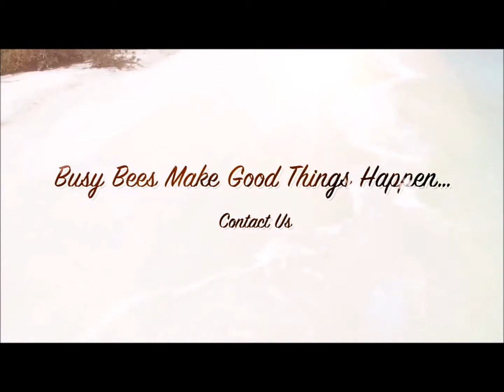HP2308- 3 BED 2 BATH BUNGALOW WITH SWIMMING POOL IN KAYALAR KYRENIA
RE-SALE PRICE £109,950

• Shared Deed In Owners Name
• 3 double bedroom + Master to en-suite
• Spacious lounge with wood burner
• Lovely kitchen with granite worktops
• Air-conditioning all through
• Terraces to side and rear
• Beautiful Sea & Mountain Views
• 8x4 roman ended swimming pool
• Well maintained landscape garden
• Covered car port
• Ercan airport 50 minutes’ drive
• Kyrenia Centre 30 minutes’ drive

What a truly charming home this is; the gardens are well maintained with lovely mature trees (olives, palms, fruit), flowers and shrubs with a stunning mountain backdrop and sea views.  You have that all important swimming pool with plenty of sunbathing terrace and the garden is extremely private, with lush greenery all around you.  From the living/dining room and the master bedroom you have wonderful arched terracing and to the front there’s a large garden, with plenty of car parking space as well as a covered car port.  As you walk through the front door you have an entrance all with cupboards and you step up to the living area, which is bright and spacious; the kitchen is modern with a centre island and granite work surfaces and the living/dining room has a wood burner and French windows leading to the pool.  There are 3 double bedrooms and the master has an ensuite bathroom and French windows.  Kayalar is becoming more popular as many people want to get away from the hustle and bustle of Kyrenia; you are surrounded by greenery, the beautiful coastline and plenty of sandy coves...and the only traffic jam you will encounter are the goats that walk along the roadside!  This really is a delightful home in a delightful area.

Reference Number: HP2308-KS